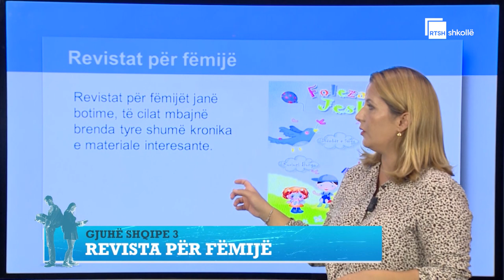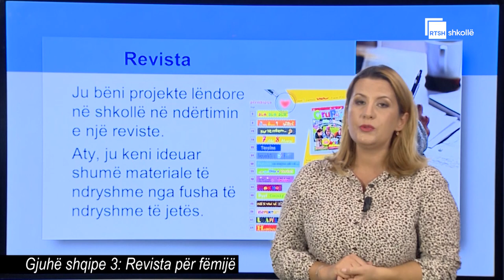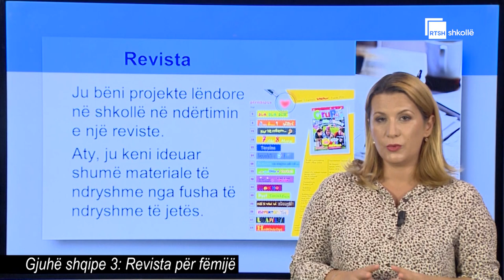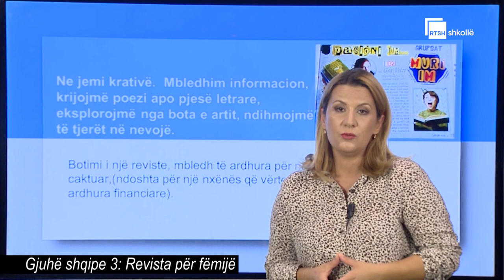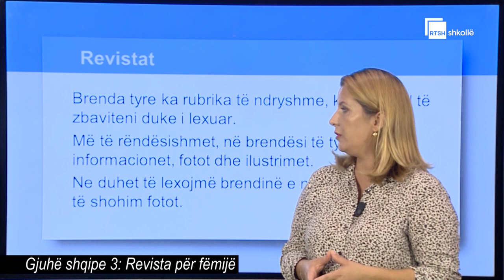Revista për fëmijë | Gjuhë shqipe 3